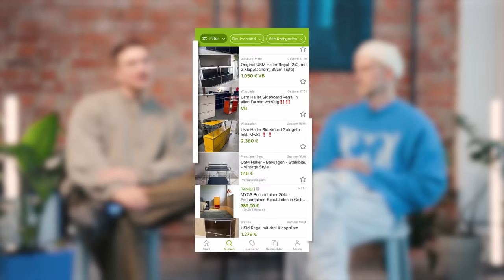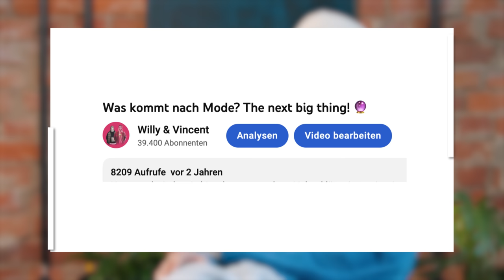13.500€ für ein SOFA? 💰 Unsere LPU´s der letzten MONATE (USM, VITRA, KARTELL, POULSEN, Togo etc..)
Wir haben ganz Lieb eingekauft lol